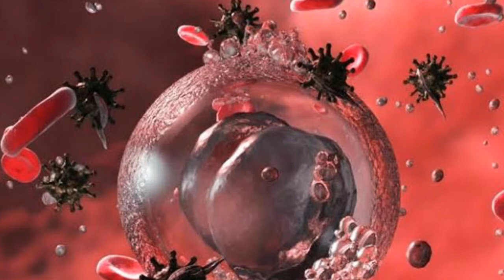मच्छर काट ने से ITCHING क्यूं होती है? || knowledge Helpline.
Thia video is about mosquito bite and its effect like itching , sweeling etc.
.Thags ignore.